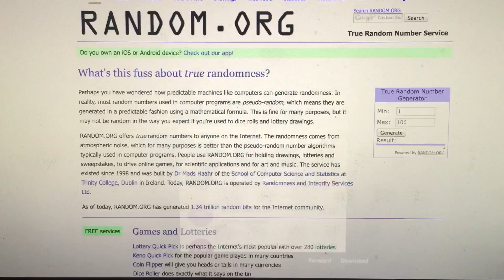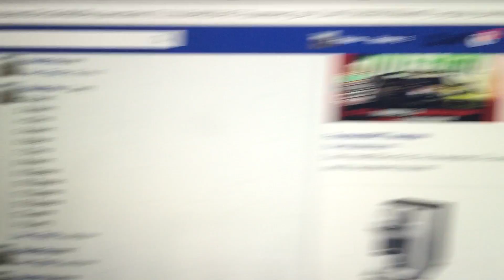MG Glow Valk